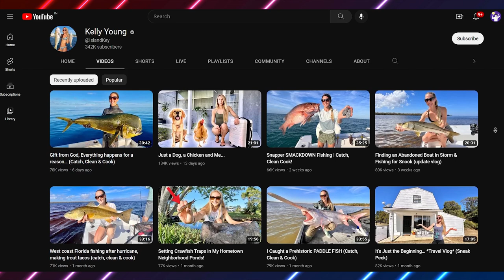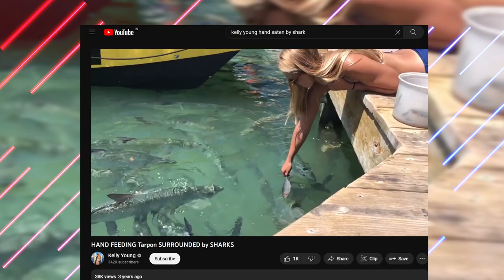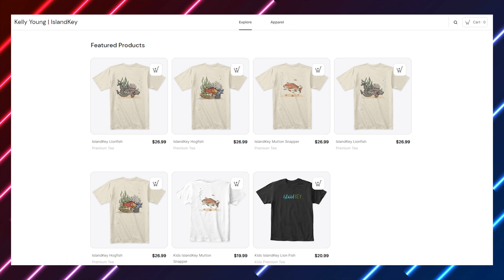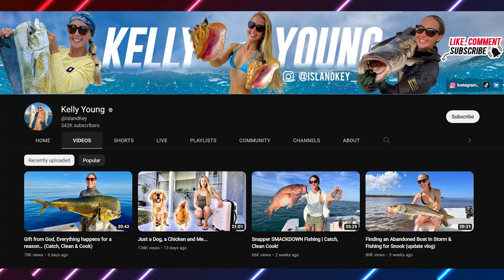Kelly Young: Lifestyle, Biography, and Net Worth!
Kelly Young: Lifestyle, Biography, and Net Worth! What do you know about Kelly Young, the YouTuber?

Lifestyle
Kelly Young, the YouTuber best known for sharing videos about her sea adventures, grew up in Florida and has spent most of her life close to the sea, diving and going fishing whenever she could.